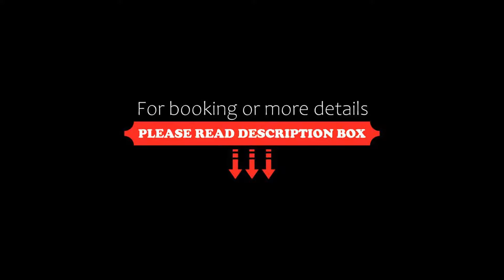White Hart Hotel, St Austell, United Kingdom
About Property:
You're eligible for a Genius discount at White Hart Hotel! To save at this property, all you have to do is sign in.
Situated in the centre of St. Austell, White Hart Hotel features a traditional restaurant and lively bar. The Rail Station is 5 minutes’ walk away and there is free private parking.
The spacious rooms at The White Hart St Austell have en suite bathrooms, and free Wi-Fi is accessible throughout. Rooms also offer tea and coffee facilities, a l...
Property Type: Hotel
Address: Church Street, St Austell, PL25 4AT, United Kingdom
Searching For
1. White Hart Hotel - St Austell - United Kingdom
2. White Hart Hotel - St Austell - United Kingdom Address
3. White Hart Hotel - St Austell - United Kingdom Rooms
4. White Hart Hotel - St Austell - United Kingdom Amenities
5. White Hart Hotel - St Austell - United Kingdom Offers and Deals
Audio Credit:
Track Title: Blank Slate
Artist: VYEN